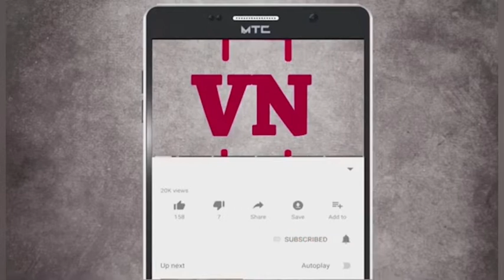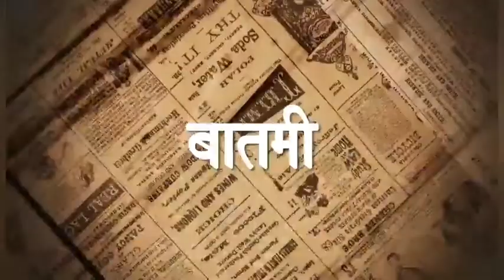लायन्स क्लब ऑफ महाड तर्फे विविध सामाजिक उपक्रमाने सेवा सप्ताह होत आहे साजरा.